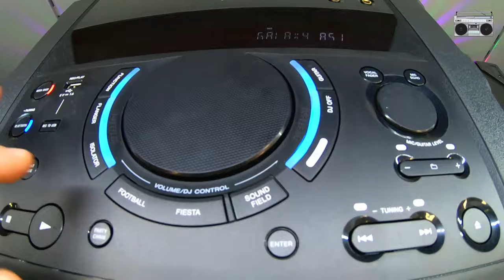SONY SHAKE X70D | The BASS BEAST🦁Most Powerfull BASS FROM SONY🔊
Hey guys!in this video you will hear a audio monster equiped with Big size Woofers!
Just listen to that thing go BOOM!

Sound Pressure Horn for bass you can feel
Be blown away by soul-shaking bass with the Sound Pressure Horn. An internal folded horn design efficiently increases acoustic pressure by pushing energy through an amplifying duct. The result is far more effective than traditional, energy-wasting amplifiers and signal processing, adding a boldness and body you can really feel to all your bass lines.
Enjoy higher quality BLUETOOTH® streaming with LDAC™
LDAC is a new audio technology from Sony that allows you to enjoy the highest quality wireless audio via Bluetooth technology. With up to 3x the data transmitted, LDAC provides an enhanced wireless listening experience for all your music.
LED speaker lights create a party atmosphere
Pump up the atmosphere with club-like LED speaker illumination. The LED light speakers come with various colour patterns, ranging from pure white to rainbow. Synchronising with the rhythm of the beat, the power and speed of the light display matches the musical mood and atmosphere.
DJ effects let you put your own spin on tracks
Get the crowd going with DJ effects. Four different effects set the stage for your party: Flanger creates a deep roaring effect; WAH distorts the audio; Isolator singles out a specific frequency band; and PAN sweeps the sound across speakers. You can use DJ effects with the Fiestable app and gesture control, so getting creative with your party playlists has never been easier.
Guitar input
Hold your own mini concerts with the guitar input. Just plug in and press the Guitar key to enjoy powerful sound for your guitar. Play solo style, or connect a microphone to sing along.
Karaoke features let you sing along
Karaoke competitions with your friends are easy: just hook the SHAKE-X70D up to a TV, pop in a karaoke DVD, and sing along to the words on the screen. Two mic inputs and features such as song reservation, scoring and echo let you team up with friends for the ultimate sing-off. A built-in vocal fader even turns down the voice on CDs, so you can sing all your favourite songs.
Enjoy all your movies with a built-in DVD player
Break out your DVDs and watch them on the SHAKE-X70D built-in player. Enjoy every explosion, action sequence, and dramatic scene in cinematic surround sound that puts you in the heart of the action. Turn your living room into a theatre and host epic movie nights.
Unite your music with Sony | Music Center
Download Sony | Music Center (previously called SongPal) for your smartphone or tablet and take control of your music collection. Simply connect over Bluetooth technology and you'll have seamless access to all your favourite tracks. The app can also be used to customise sound settings to ensure great, balanced audio.
Seamless streaming with NFC and BLUETOOTH® technology
Near Field Communication (NFC) and Bluetooth technology remove the need for wired connections and complex set-up sequences. Simply touch your NFC-enabled device to the SHAKE-X70D for a quick, seamless connection, then start streaming your music collection. No NFC? No problem. Connect via Bluetooth technology and you’re ready to go.
USB port lets you plug in and play
Copy tracks between CD and USB. Simply connect your device to the PLAY/REC port and you’re ready to transfer. If you’re recording directly to USB, it’s also possible to upgrade the bitrate from the default 128kbps to 256kbps for heightened audio quality.
Built-in CD player for your disc collection
Play classic albums or compilation discs with a built-in CD player. This Home Audio system is compatible with CD, CD-R and CD-RW discs – so you can enjoy everything from studio recordings to mixtapes and downloaded tracks.